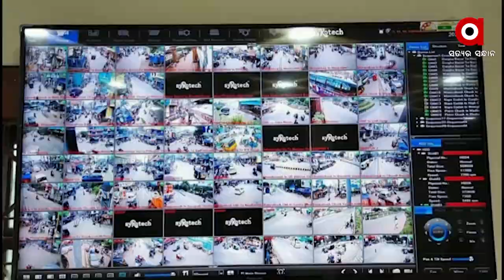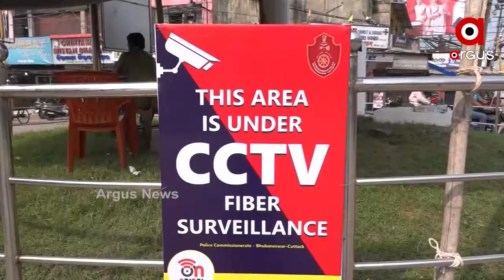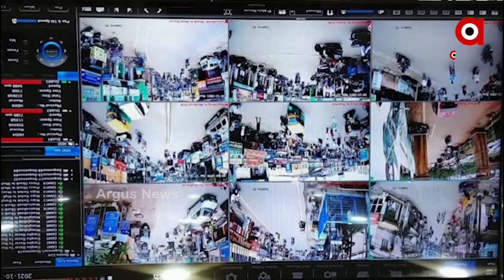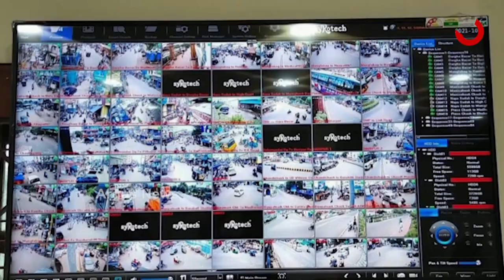ସିସିଟିଭି ନଜରରେ ରହିବ ଏବେ ସିଲଭର ସିଟି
ସିଲଭର ସିଟିର ସୁରକ୍ଷା ପାଇଁ ଆଗକୁ ଆସିଛନ୍ତି କଟକ ସହରର ପୂଜା, ସାହି ଓ ବ୍ୟବସାୟୀ କମିଟି। ଡିସିପିଙ୍କ ଅନୁରୋଧ କ୍ରମେ ସହରର ବିଭିନ୍ନ ସମ୍ବେଦନଶୀଳ ଓ ଗହଳି ହେଉଥିବା ଛକରେ ବିଭିନ୍ନ ପୂଜା କମିଟି, ସାହି କମିଟି ଓ ବ୍ୟବସାୟୀ କମିଟି ଲଗାଇଛନ୍ତି ସିସିଟିଭି କ୍ୟାମେରା। ବାଦାମବାଡ଼ି ଠାରୁ ଆରମ୍ଭ କରି ବକ୍ସି ବଜାର ଓ ଚଣ୍ଡୀ ମନ୍ଦିର ଠାରୁ ଆରମ୍ଭ କରି ବିଜୁ ପଟ୍ଟନାୟକ ଛକ ପର୍ଯ୍ୟନ୍ତ ଲାଗିଛି ପାଖାପାଖି ୧୦୭ ଟି ସିସିଟିଭି କ୍ୟାମେରା।